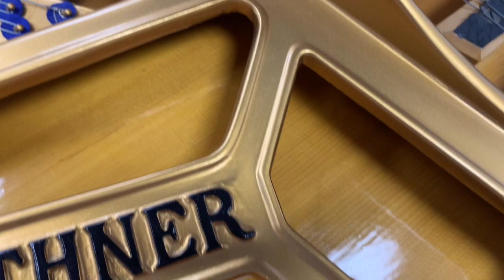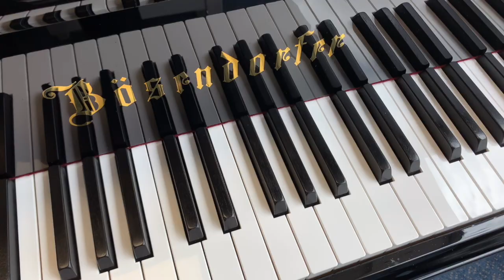Bluthner style IV 150cm 1935 cf. Essex, Bosendorfer, Yamaha, Feurich. Jump links below:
0:01 general
0:14 good matching stool
0:19 casework
1:30 one-piece ivory keys; buffing
1:56 showing new wrest plank
2:30 standard lever-action cf. older Bluthner patent action
2:52 checking for moth damage
3:06 checking hammer wear; refacing
3:42 error in refacing
4:47 regulation
5:18 incorrect lubrication of the balance rail felt; correcting tightness
6:30 slight faults in the paintwork on the frame
7:23 Bluthner 150 mid-treble tone
7:28 Essex 155 mid-treble tone
7:36 Bosendorfer 170 mid-treble
7:40 Yamaha 186 mid-treble
7:45 Feurich 179 mid-treble

7:49 Bluthner 150 top octaves
7:55 Essex 155 top octaves
8:02 Bosendorfer top octaves
8:07 Yamaha 186 top octaves
8:12 Feurich 179 top octaves

8:16 Bluthner 150 tenor
8:20 Essex 155 tenor
8:26 Bosendorfer tenor
8:30 Yamaha 186 tenor
8:34 Feurich 179 tenor

8:38 Bluthner 150 bass
8:43 Essex 155 bass
8:48 Bosendorfer bass
8:53 Yamaha 186 bass
8:58 Feurich 179 bass

9:04 Bluthner played

Bluthner grand pianos are wonderfully mellow and the style IV is ideally suited to a small room. This one was restored and sold by Bluthner in 1972.

Please see our video channel for many more videos of this model.